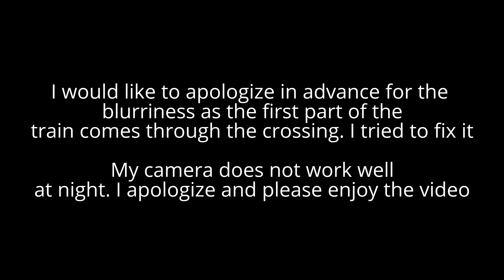NYS&W SU-99 speeds up through crossing with old signals.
**NOTE: I deeply Apologize for the blurriness after the  engines clear the crossing, my camera has a focusing problem and at night or in very low light and something black or dark goes past while im recording, the image becomes blurry, and it takes a while to become clear again. Im sorry for this, and i hope you can still enjoy the video.**

This video was shot at the Diamond Bridge Road crossing in Hawthorne, New Jersey

Well again, me and my friend John attempted to do Rock Road in Hawthorne, but due too the train leaving late and us losing light, we decided to move to somewhere with more light, and the only crossing i could think of was this one. Plus i have not been here in a few years, but i will come back to this crossing very soon.

Engines on this train:

NYS&W # 3806 (SD 60)

NYS&W # 3800 (SD 60)

NYS&W # 3808 (SD 60)

Crossing Info:

Signal #1: 2 pairs of WRRS 8 inch lights, a WRRS gate motor and a WRRS mechanical bell.

Signal #2: 2 pairs of WRRS 8 inch lights

Signal #3: 2 pairs of WRRS 8 inch lights. The gate which is on a seperate pole has 1 pair of WRRS 8 inch lights and a WRRS gate motor.

Both Pedestrian gates have WRRS gate motors.

Enjoy and im sorry about the blurriness!